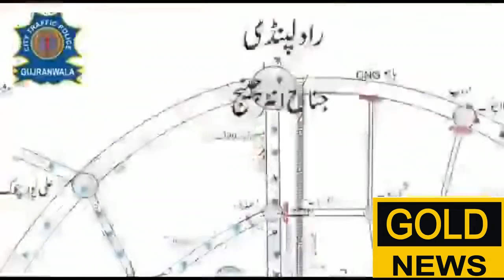|گوجرانوالہ پی ٹی آئی کا جلسہ 18مئی جناح سٹیڈیم نقشہ گولڈ نیوز سکرین پر